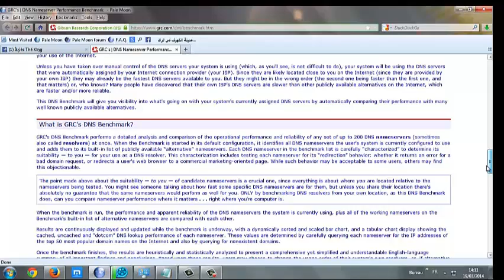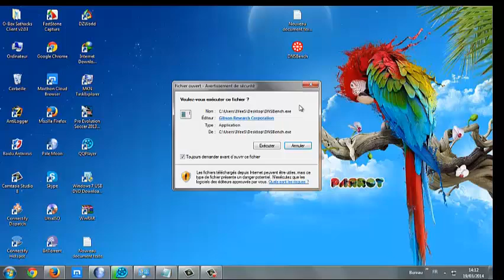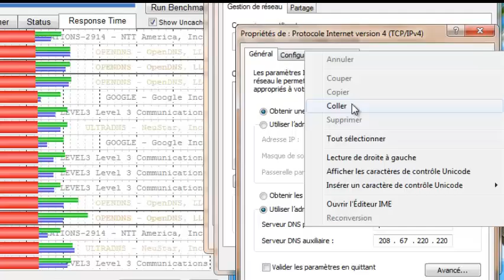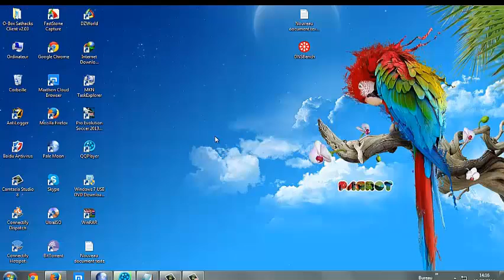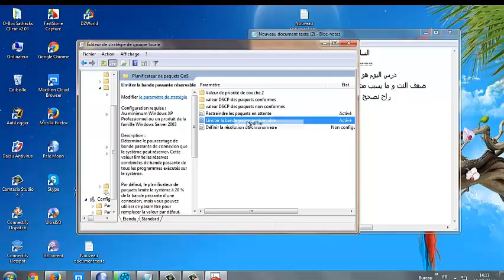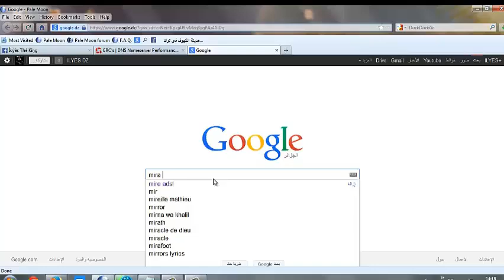شرح تسريع النت الى سرعات عالية وخيالية مضمون %100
تحتاج الامر تسريع النت عن طريق إستعادة 20% من تدفق الأنترنت التي يحتفظ بها الونداوز
gpedit.msc